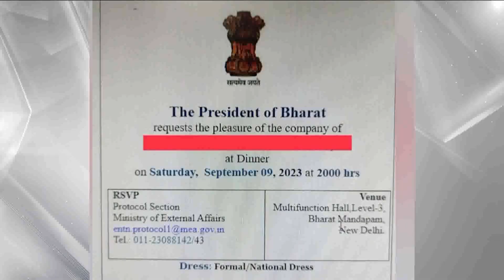Bharat' Row | Mamata Banerjee Slams Center | భారత్‍ పేరు అంశంలో భాజపాపై మమత నిప్పులు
అధికార భారతీయ జనతా పార్టీపై బంగాల్ ముఖ్యమంత్రి మమతా బెనర్జీ మరోసారి విరుచుకుపడ్డారు. భారత్ అన్న పేరు ఎప్పటి నుంచో ఉన్నదేనని. కొత్తదేమీ కాదంటూ వ్యాఖ్యానించారు.ఇండియా పేరును మార్పు చేస్తున్నట్టు తెలుస్తోందని. G20 విందుకి రాష్ట్రపతి పేరు మీద పంపిన ఆహ్వానంలో ఇండియా బదులు భారత్ గా పేర్కొన్నారని తెలిపారు.ఇండియాను అందరం భారత్ గానే పిలుస్తామని ఇందులో కొత్తదనం ఏముందని అన్నారు.ఆంగ్లంలో ఇండియా, ఇండియన్ కాన్ స్టిట్యూషన్ .హిందీలో భారత్ , భారత్ కా సంవిదాన్ అని పిలుస్తామన్నారు.భారత్ అన్న పేరు భారతీయులు అందరికీ తెలుసని...కానీ ప్రపంచానికి ఇండియా అనే తెలుసని పేర్కొన్నారు.అధికార పార్టీ కవుల పేర్లు మారుస్తుందని,విశ్వవిద్యాలయాల పేర్లలో మార్పులు చేస్తుందని, దేశంలో చరిత్రను తిరగరాస్తోందని ఆరోపించారు.అకస్మాత్తుగా దేశం పేరును కూడా మార్పు చేయాల్సిన పరిస్థితి ఏమొచ్చిందని మమత ప్రశ్నించారు